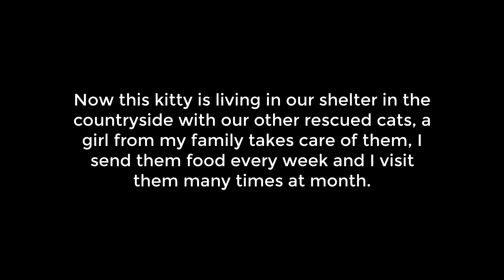Another happy ending of a one of our rescued kitties